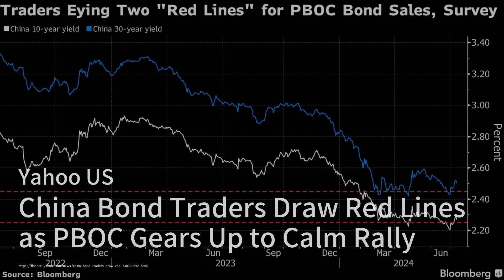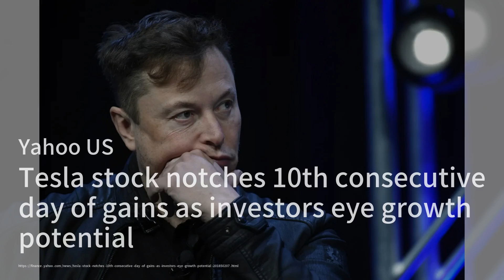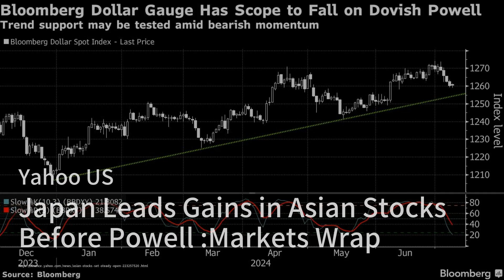Bond Traders Brace for PBOC Intervention: Will Yields Rise；Tesla Surges: 10 Straight Days of Gains；A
Welcome to our 'Chinese Finance and Economy Briefing' show! Today, we have some exciting news to share with you. First up, bond traders in China are on high alert as the People's Bank of China gears up to potentially intervene in the bond market. With record-low bond yields, traders are speculating on whether the central bank will step in to push yields higher. Next, Tesla's stock has been on a roll, marking its 10th consecutive day of gains. The electric vehicle giant has not only erased its year-to-date losses but is also up about 75% since hitting its 52-week lows in April. Investors are clearly optimistic about Tesla's growth potential, and this momentum could continue. Lastly, Alibaba is making waves in the tech world by leveraging generative AI tools to help cross-border merchants. The company is focusing on translation, content creation, and product returns to enhance its international e-commerce unit. Despite rising tensions between China and the US, Alibaba is betting big on AI to drive future growth.